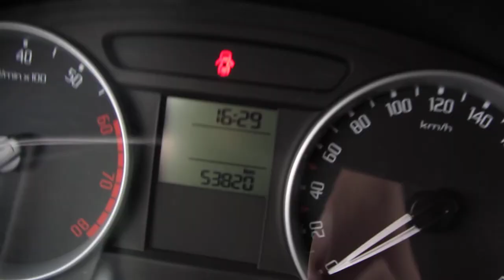4.7.2013 D-EDGG 16:26 Voerde Schwarze Heide Fluglärm ständige Tiefflüge Cessna Plane Lowpass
4.7.2013, 16:26, Voerde, Schwarze Heide,edld, Fluglärm, ständige, Tiefflüge D-EDGG, Cessna, Plane, Lowpass,orgonit,orgonite, chembuster, cloudbuster,